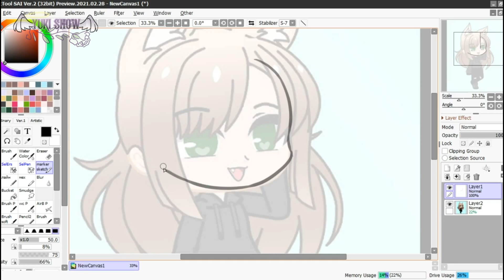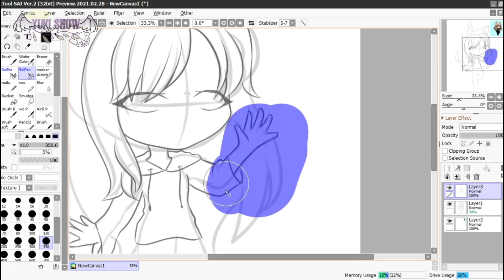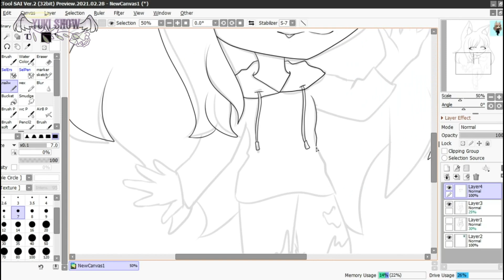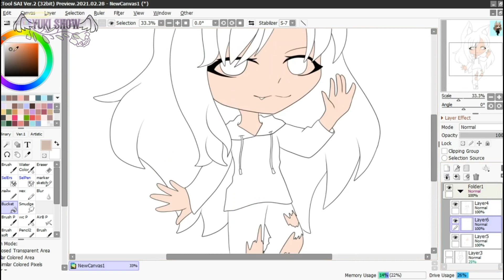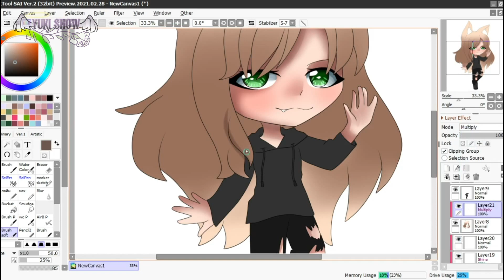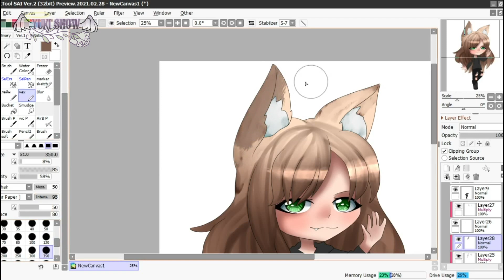edit for channel :}koprils fune{: